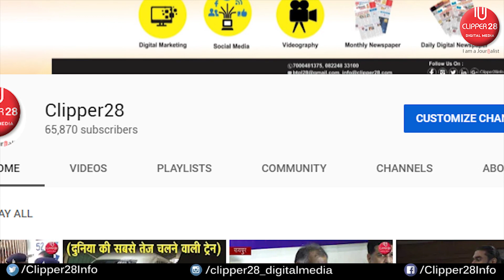600 साल पुराना हैं इतिहास रायपुर के बूढ़ातालाब का | Buddha Talab Raipur | Clipper28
स्वामी विवेकानंद जब रायपुर में रहा करते थे, तब वो काफी समय यहां बिताया करते थे। उन्हें यहां बहुत सुकून मिलता था। इन यादों की वजह से ही यहां उनकी प्रतिमा लगाकर तालाब का नाम विवेकानंद सरोवर रखा गया है।